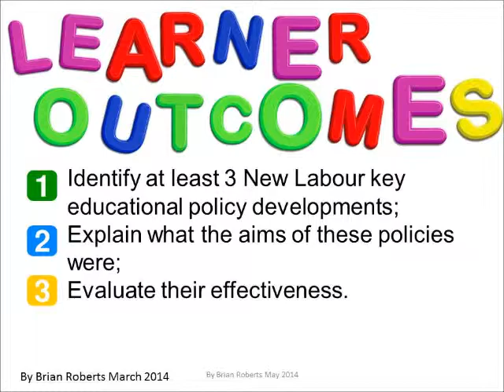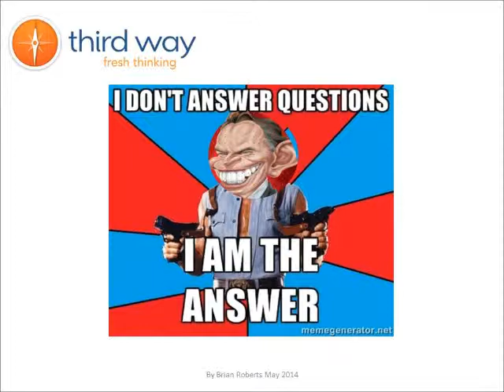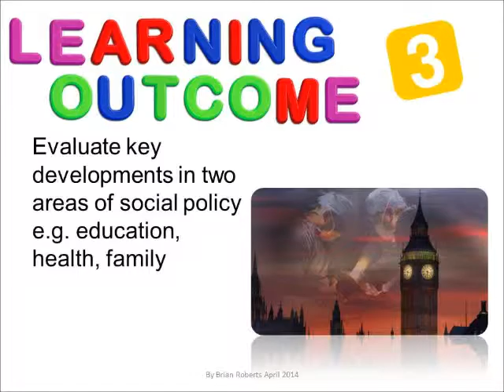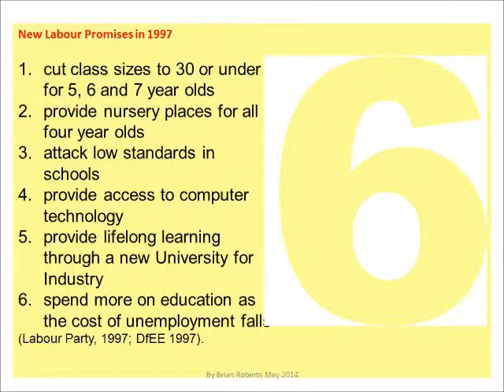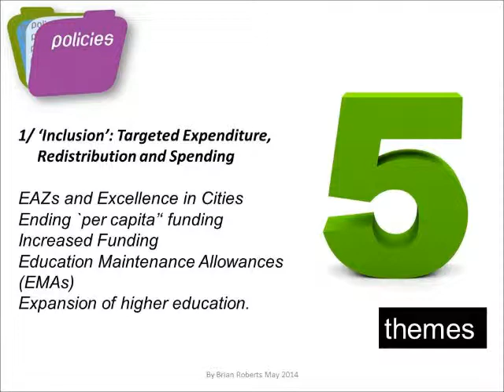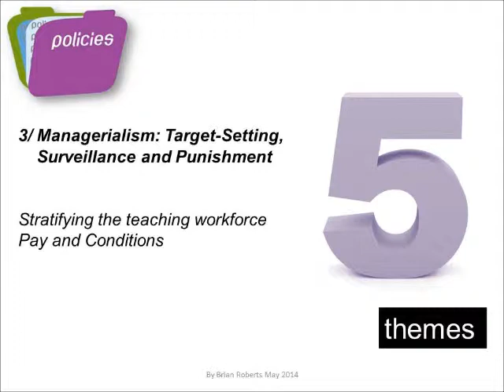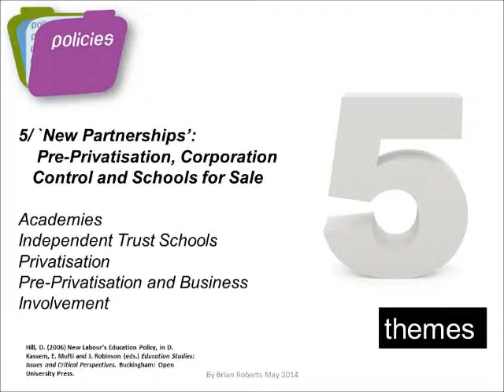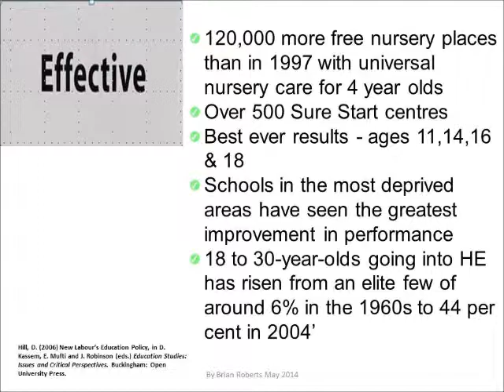British Social Policy: Examining Education under New Labour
A tool created for my adult learners currently studying British Social Policy.  Here a brief recap of the left vs. right with New Labour's '3rd way' thrown in is provided, before moving on to examine educational policies under New Labour.  All materials used are referenced on the slides.  This material is purely for educational use and obviously non profit!